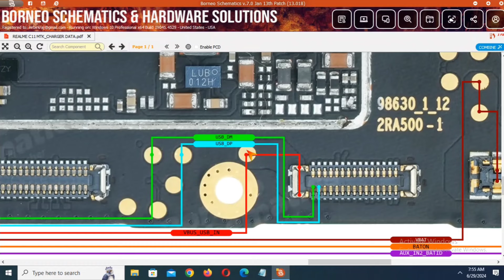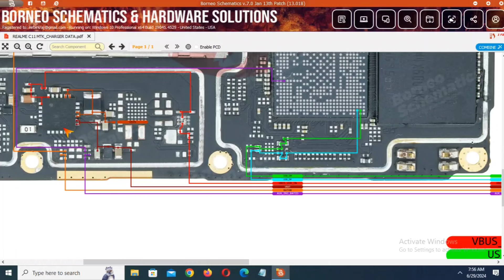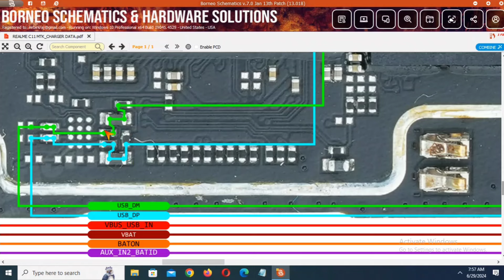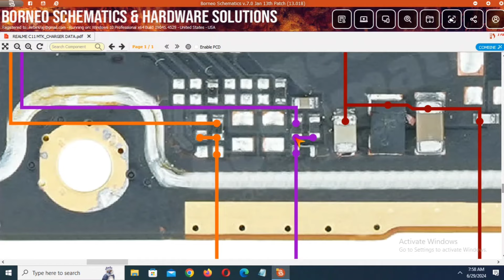Realme C11 MTK Charging Solution || C11 Charging Line || C11 Charging Problem || Ajay Mobile BLTR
Realme C11 MTK Charging Solution || C11 Charging Line || Ajay Mobile BLTR